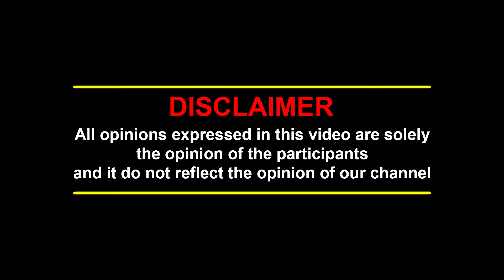"Good Bad Ugly first லுக்" கேலி கிண்டலாக மாறிப்போச்சு.." 🤣 "அஜித்துக்கு எதுக்கு இந்த வேலை.."😡 Bismi